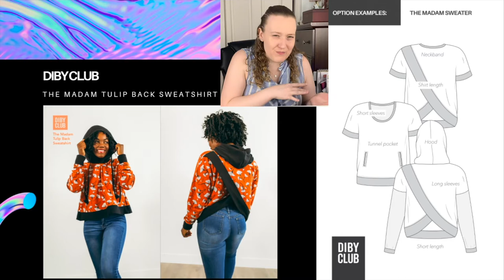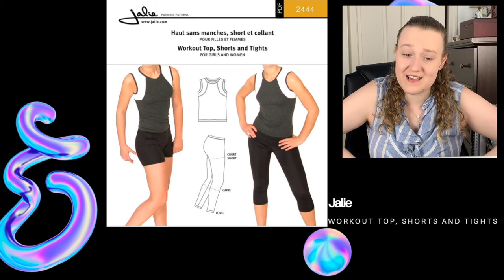A Modern Fashion Redesign of Zenon: Girl of the 21st Century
In which I present a powerpoint on the fashion of the 1999 Disney Channel Original movies about a normal teenage girl that lives in space. But mostly I fawn over sewing patterns. Hopefully you'll fawn over them too.